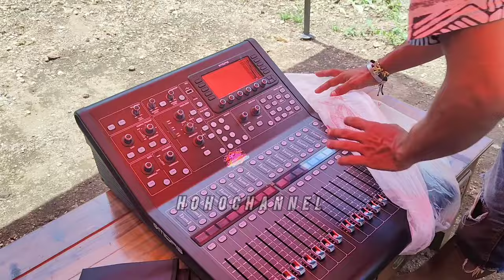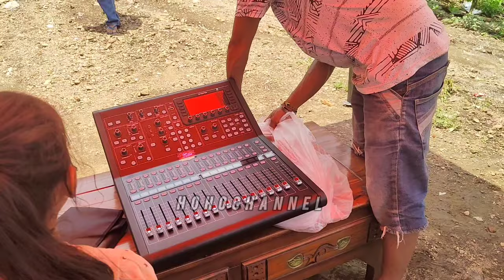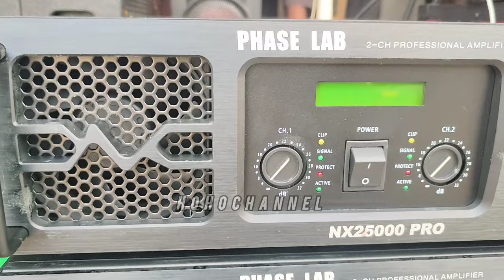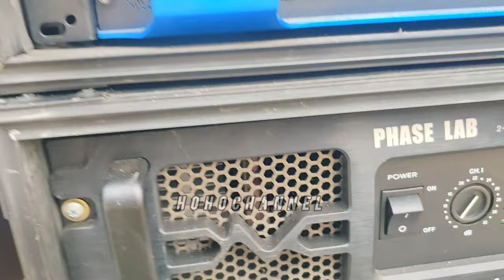UJI COBA SPEK BALAP SEKAR AUDIO|| WOW POWER NX 25000 PRO KAYA PUNYA SRIWIJAYA 🔥